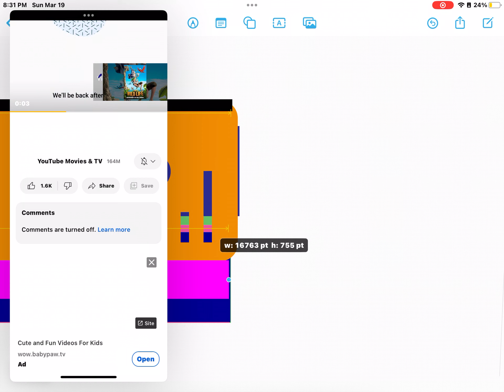March 19, 2023